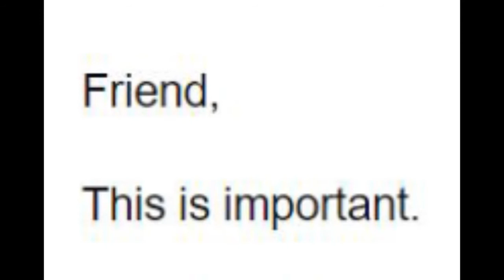a Trump email but im screaming every word that is in all caps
watch Trump and Biden both lose to Kanye HAH!!!